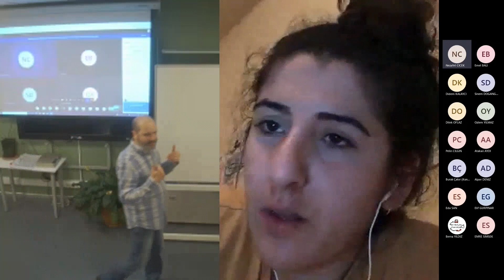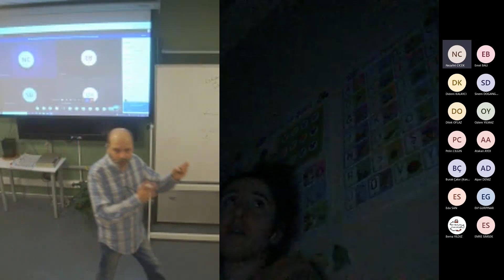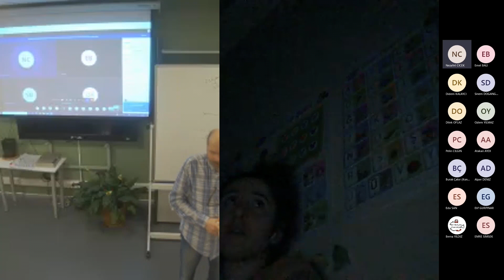Animist Dersleri - Senaryo 1